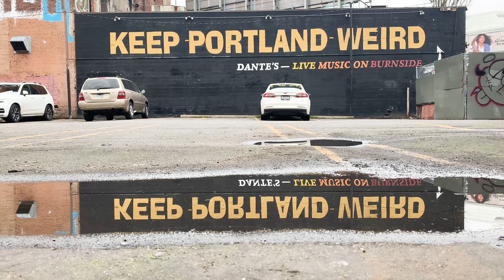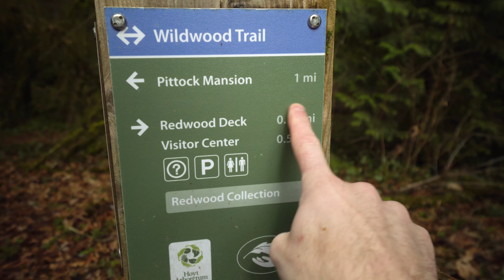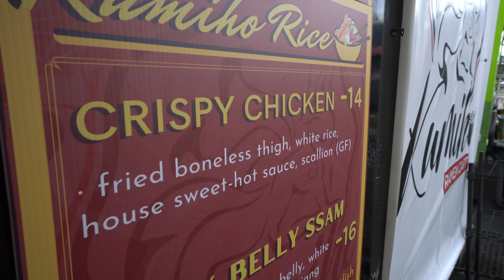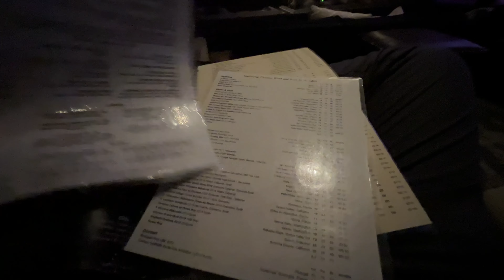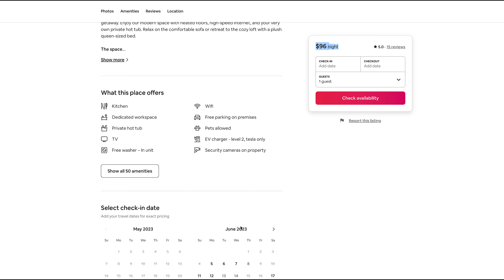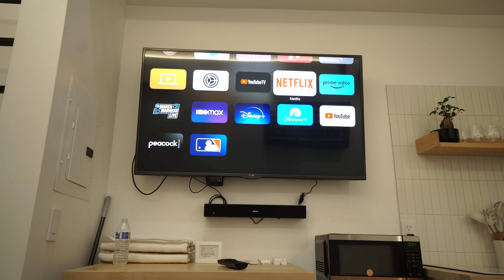I spent 24 Hours in Portland, Oregon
Portland, Oregon is an amazingly diverse city with a BIG personality. It's been the center of a lot of slanderous propaganda in the media as of late as we've dealt with severe homelessness, drug problems, and many intense riots during the Police Brutality Movements. Portland is an awesome place to live as there is so much today in the outdoors and hikes, we have the Oregon Coast just over an hour's drive away, and we have Multnomah Falls 45 minutes east just the beautiful Willamette River running through town. If you are in town you have your pick of breweries, coffee shops, and bookstores (Powell's is the most well-known) you have weird and strange stores throughout, great doughnut shops (don't go to Voodoo Doughnuts), amazing food carts, great views of Mt. Hood from Pittock Mansion, and St. Johns Bridge, and it's just a great Oregon city. It's tough to see the slander, but I hope that I can make some videos that shine a light on how cool this city can be. It's very LGBTQ+ friendly and a great city for all types of people.

I wish it was more diverse, I wish there was less crime, and I wish the city could return to its old identity, and I hope to be a voice for the city, Love you Portland.

Camera bag
Wireless Mic
Favorite Starter Mic
Current Shotgun Mic
Main Camera
Main Lense
Lense ND Filter
Action Camera
Action Camera Grip
Tripod (big)
My Everyday Camera grip/tripod
Camera Stabilizer

📍Portland, Oregon

My name is Jackson & my wife is Megan, we are both Oregonians who love traveling. She loves the experience and views and I love capturing them - together, we are a team with a 3-year plan of going from full-time employed to full-time travelers. Currently, I dream of Bali surf sessions and sunsets while Megan dreams of the Swiss Alps and the Italian Dolomites... We will make it work! 😊🎥🌎

✌🏻, Jax